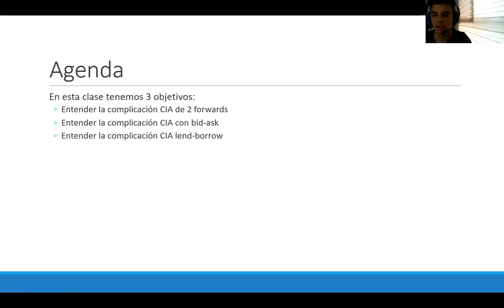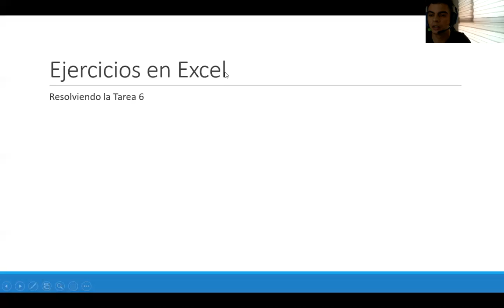Introducción a clase 14